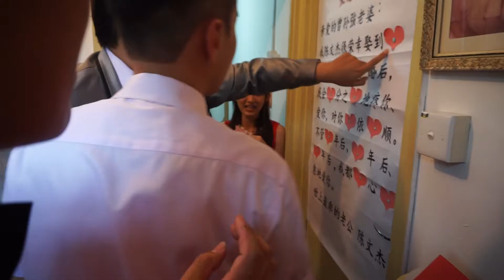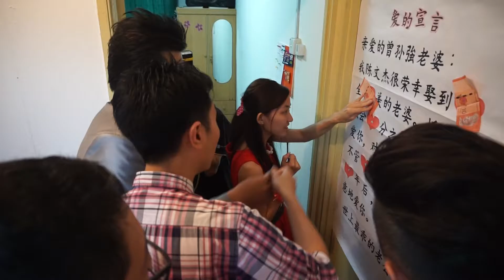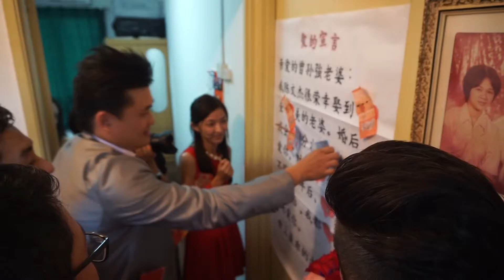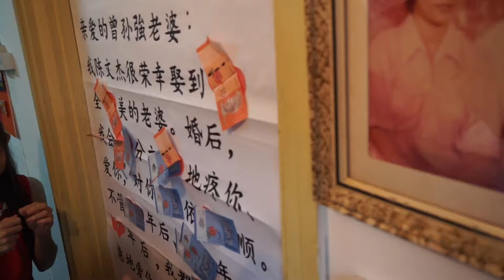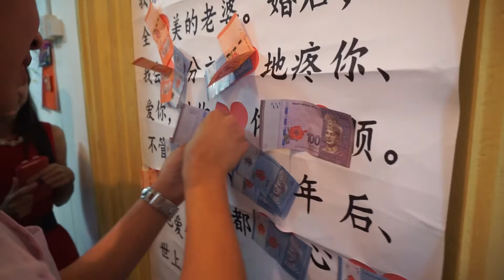Albert & Sussie Wedding(10-12-16) 弟兄玩游戏六 - 爱的宣言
弟兄玩游戏六 - 爱的宣言